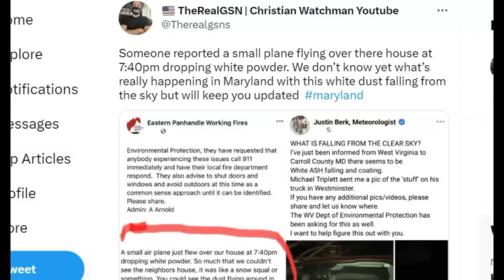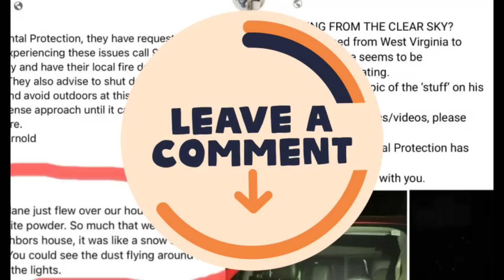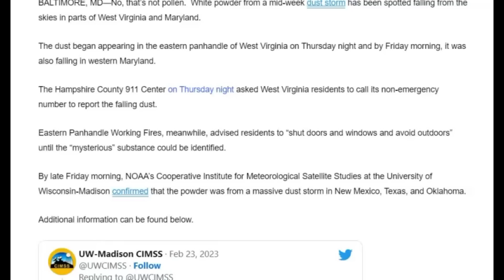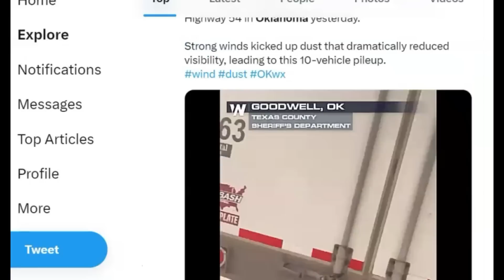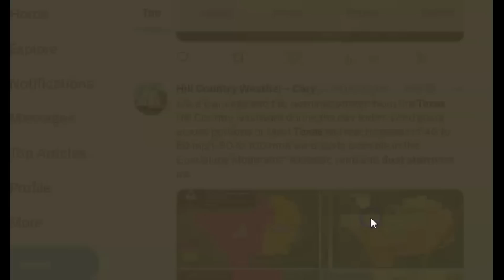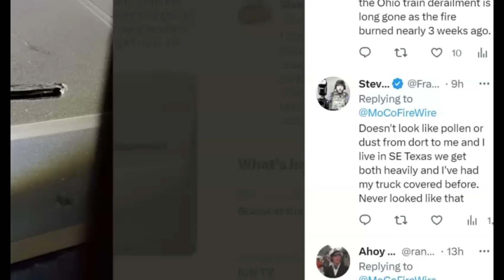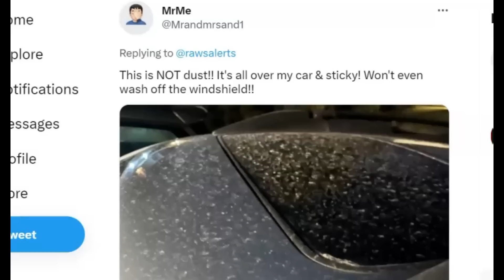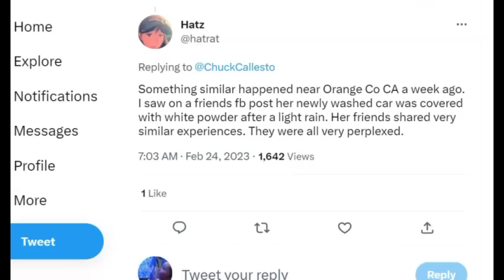Strange White Powder Falling From Skies In Ohio, West Virginia and Maryland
What do you think this white powder is from? Please comment.